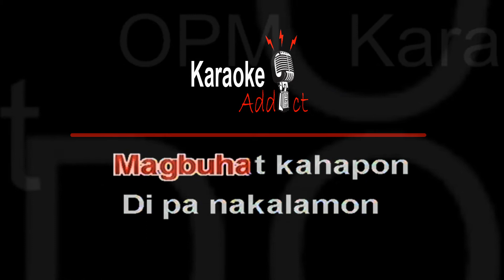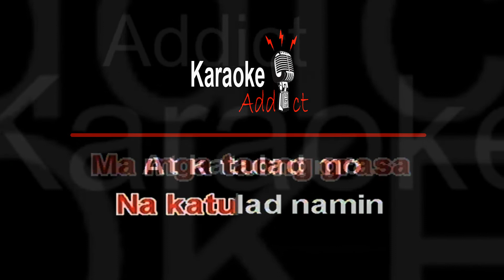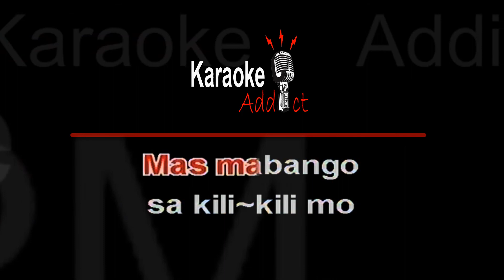TAONG GRASA - THE YOUTH (OPM Karaoke)